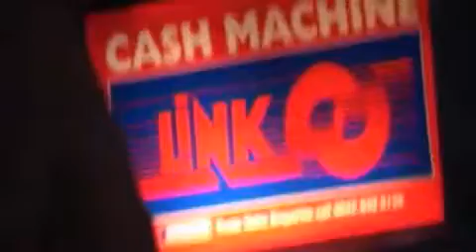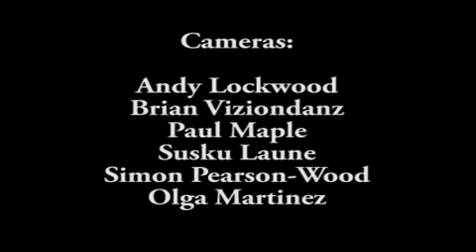Pt 1 Questions Answers With ZEITGEIST creator Peter Joseph, and director of addendum